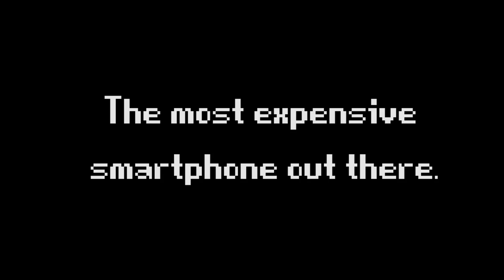iPhone 9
Guys we just found this very unreliable but yet still footage of the futuristic iPHOnE 9.  This is very exciting news. I can't wait until I get my hands on one of these!